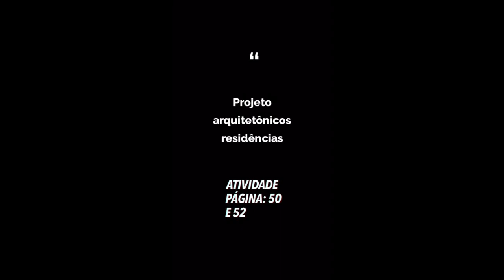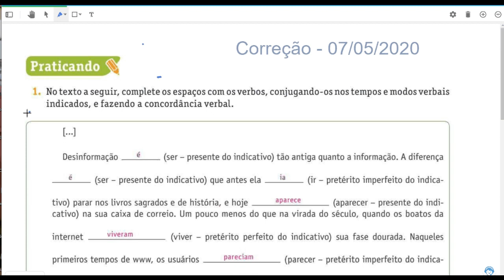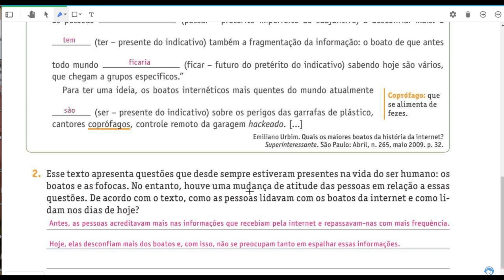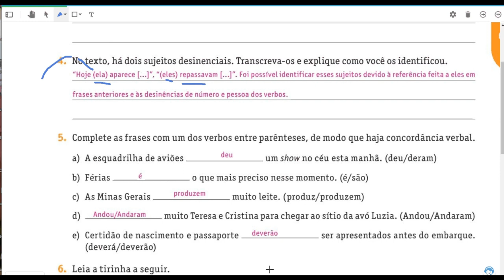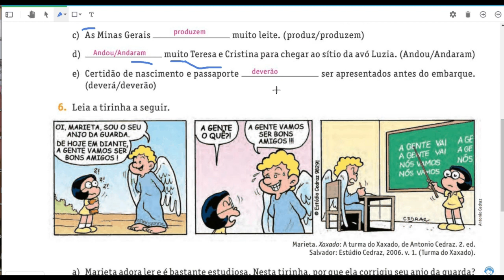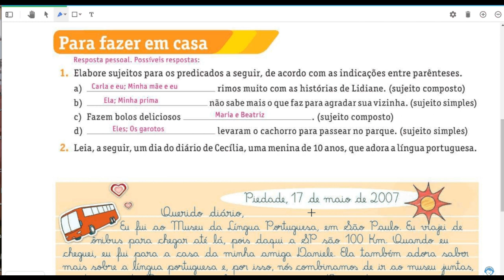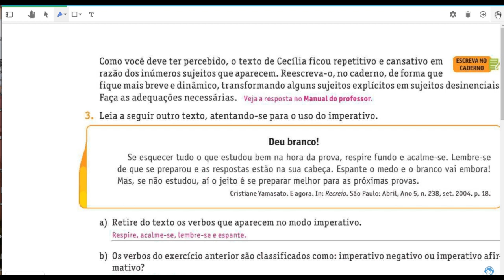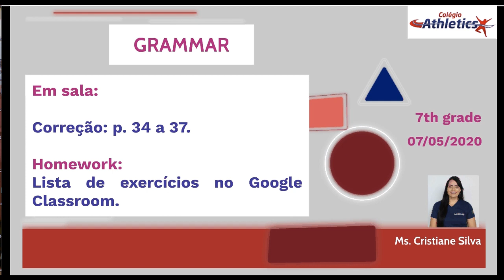7° Ano - 07.05.2020 (Quinta-feira)